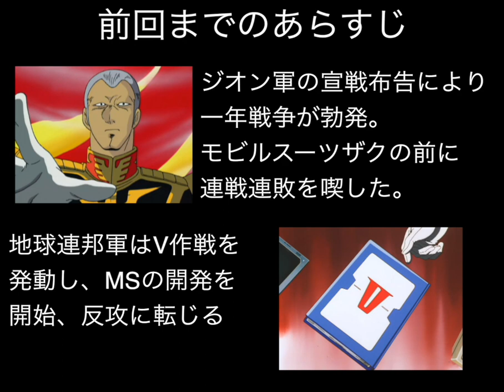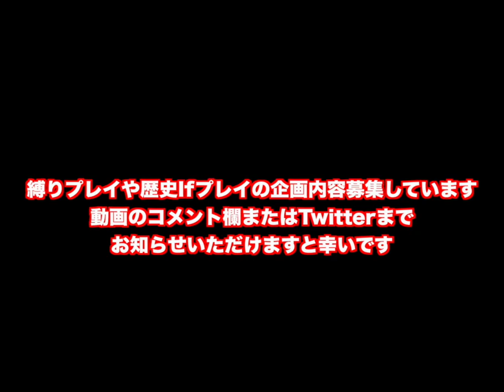▼ギレンの野望ジオン独立戦争記 PS2 地球連邦軍ヤザン編 #06 ヤザン、ついに大尉に昇進 アフリカキリマンジャロ基地攻略戦 [ 機動戦士ガンダム ゲーム実況動画 ]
いよいよジオンの残された拠点はキリマンジャロとキャリフォルニアとなりました。
今回は、そのキリマンジャロを攻略していきます。
そして、ヤザンはついに大尉へと昇進しました。キリマンジャロ、キャリフォルニア、そして宇宙での戦いも残っているので、まだまだ少佐に昇進できるチャンスはありそうです！